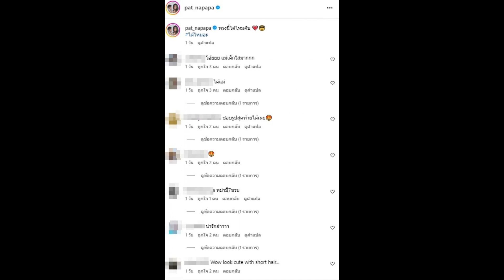ขยี้ตารัวๆ แพท ณปภา ตัดผมทรงนี้แล้วจริงไหม บางคนบอกไม่รอด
เราจะเห็นว่า "แพท-ณปภา ตันตระกูล" ไว้ผมยาวสีดำมาโดยตลอด แม้ว่าหลายครั้งเธอจะเล่นแอพฯ หรือใส่วิกผมสี ผมสั้นอยู่บ่อยครั้ง ถามลงอินสตราแกรมส่วนตัว @pat_napapa ว่ารอดไหม ทุกคนต่างชมว่ารอดมากแม่

ล่าสุดเธอได้โพสต์ภาพในผมทรงผมสั้นสีดำ มีหน้าม้า แคปชั่นระบุว่า "ทรงนี้ได้ไหมคับ ได้ไหมอะ" ซึ่งแม่ยังไม่ได้ตัดผมแต่อย่างใด เพียงแค่ใส่วิก ในขณะที่คนบันเทิงและแฟนคลับชมความหน้าเด็ก บอกว่ารอดและเชียร์ให้แม่ตัดผมทรงนี้ บ้างก็บอกว่าเหมากับผมยาวมากกว่า